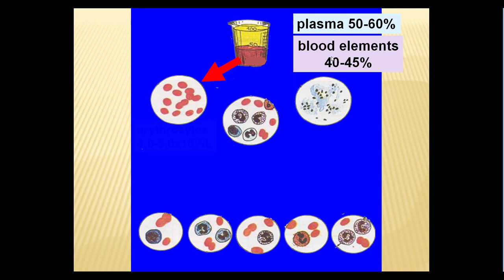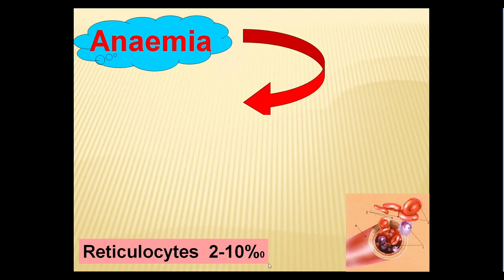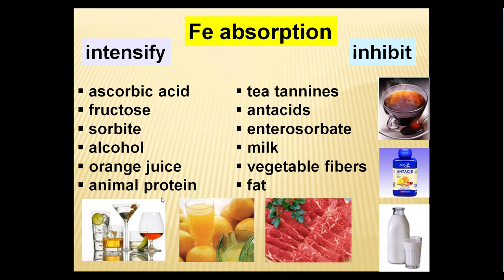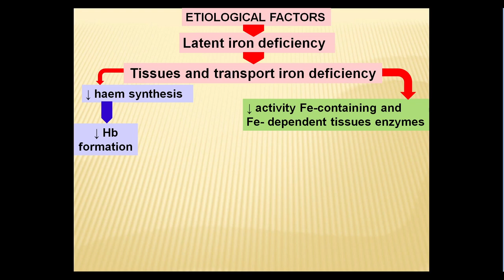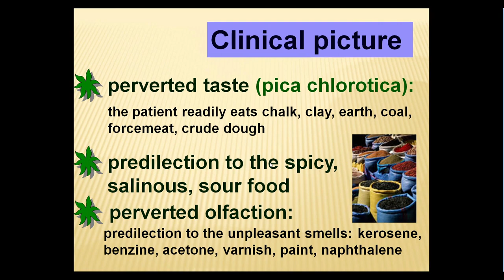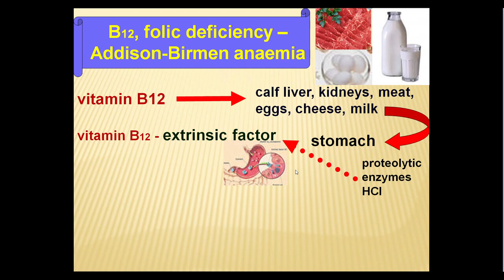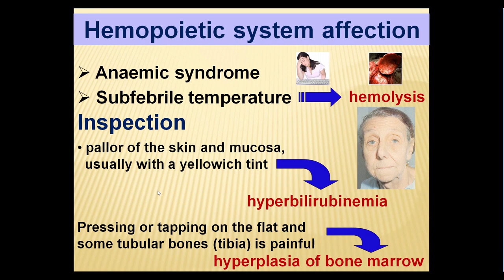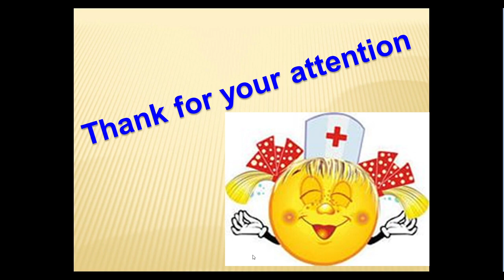15:40 blood diseases